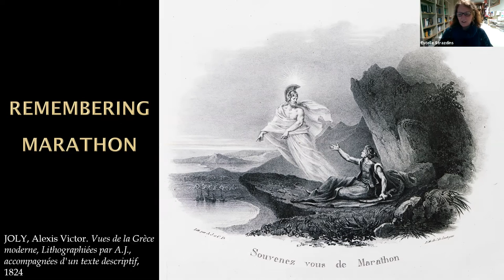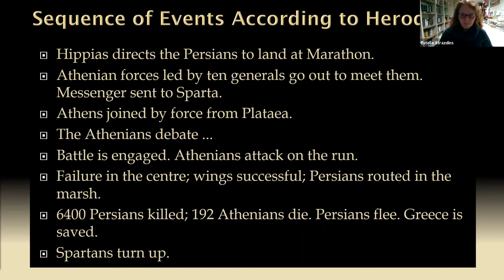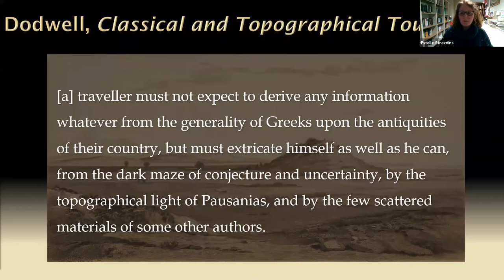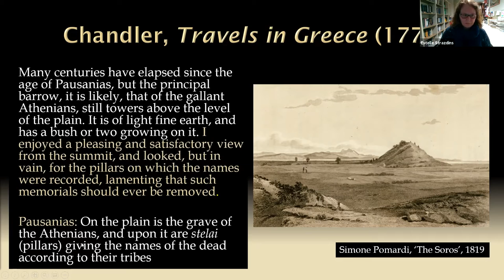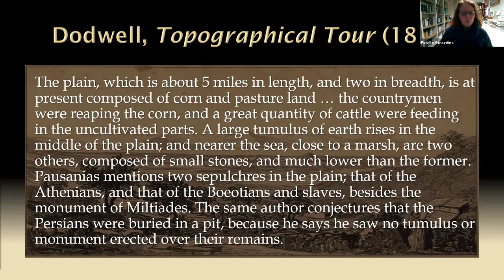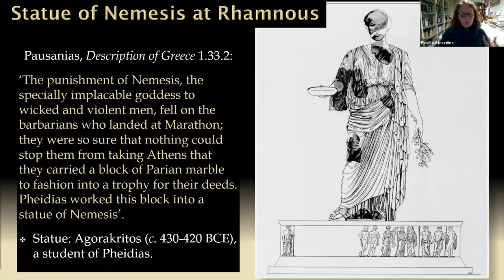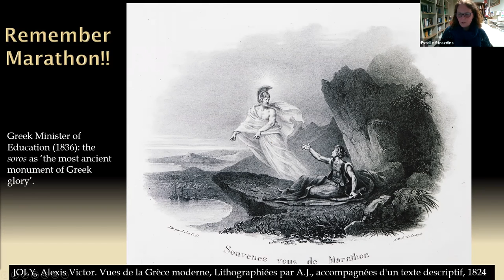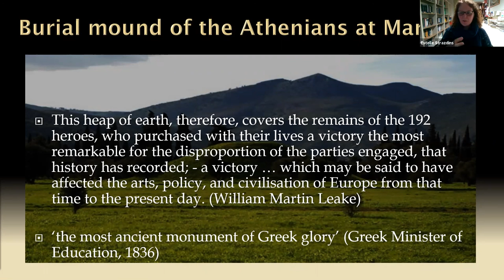Remembering Marathon, Dr Estelle Strazdins (University of Queensland) AAIA Public Lecture 16 Jun, 21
In this AAIA Public Lecture, recorded on 16 June, 2021, Dr Estelle Strazdins (University of Queensland) untangles the history, archaeology, legend and imagination around identifying the Athenians' Tomb at Marathon

The Plain of Marathon is a storied landscape impossible to traverse without imagining the ghosts of Miltiades and Callimachus and without searching for physical signs of Athens’ famous victory. This was certainly the case for early European travellers to Greece as they tried to make sense of the battlefield, armed with their classical educations and copies of Pausanias and Herodotus. This lecture will explore their responses to features of the plain, especially the Soros (the Mound). I will focus on their untangling of archaeology, legend, expectation, and imagination in their efforts to identify the Tomb of the Athenians or, as the Greek Minister for Education called it in 1836, ‘the most ancient monument of Greek glory’. This examination will also take in the nearby sanctuary of Nemesis at Rhamnous and the connections made by early travellers between this goddess, Pausanias’ description of her cult statue, and the flint arrowheads they identified in the soil of the Soros.

About Dr Estelle Strazdins
Dr Estelle Strazdins is a lecturer in Greek History at UQ. Her research focuses on Greek Literature and Culture in the Roman Empire, and on the Cultural History of Greece and its Reception. Before commencing at UQ, she was a Research Associate and Assistant Editor for the Oxford History of the Archaic Greek World project based in the Faculty of Classics at Cambridge and funded by the Leventis Foundation.

Her first book, Fashioning the Future in Roman Greece: Memory, Monuments, Texts, is forthcoming with OUP. She was a fellow of the AAIA in 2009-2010 and in 2018, and has held several postdoctoral fellowships in Greece from the Onassis Foundation, Australian Endeavour Awards, and the Greek State Scholarships Foundation (IKY).